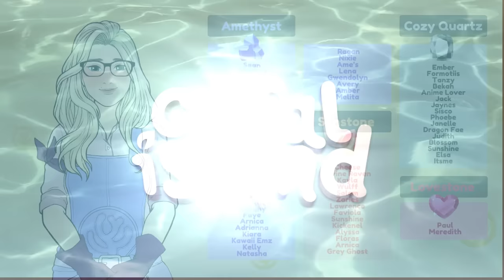Pufferfish Corporation is Taking Over! ❌🛢️ | Coral Island Gameplay Walkthrough #2 (1.0)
Here is the second episode in my brand new Let's Play series for Coral Island's 1.0 Release version! I hope you enjoy! Much love. 💜

♡ snail mail ♡
Sarah Sunstone
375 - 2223A Oak Bay Avenue
Victoria, BC, V8R 0A4
Canada

Chapters
00:00 Introduction
00:20 Spring Day 4
13:54 Spring Day 5
29:24 Spring Day 6
43:38 Recap & Thanks!